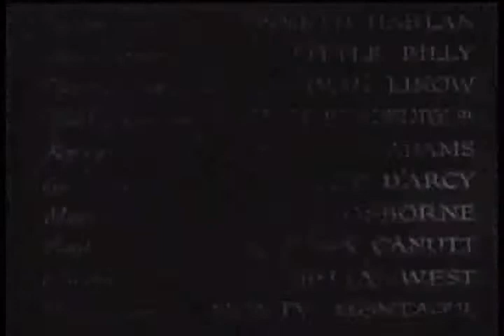Shadow of the Eagle 2 Pinholes | OLD HOLLYWOOD CLASSIC FILM | FULL FREE TO WATCH